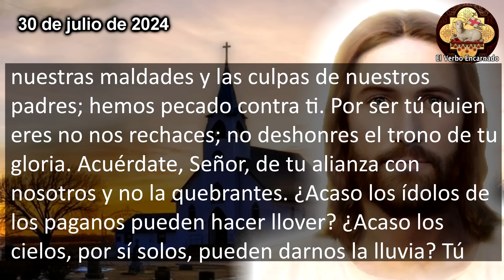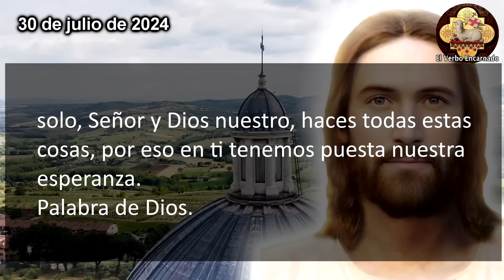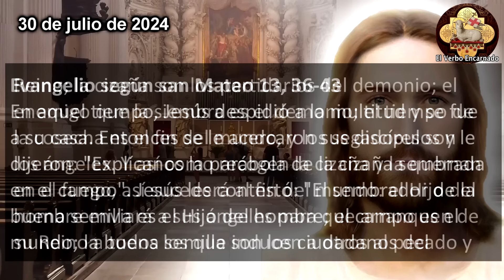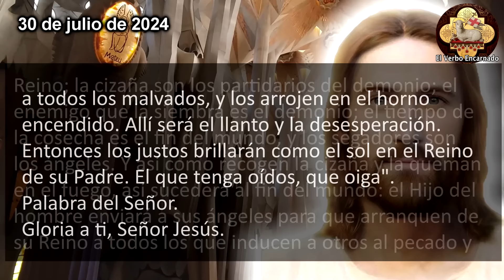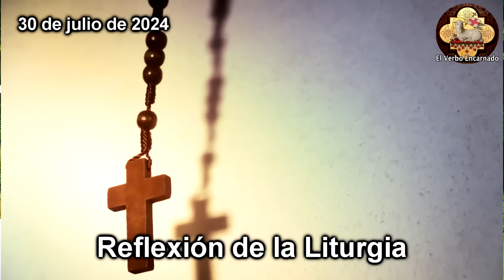Evangelio de hoy 30 de Julio Martes Semana XVII del Tiempo Ordinario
Escuchemos las lecturas bíblicas y el Evangelio del día de hoy correspondientes a la Misa de hoy, la oracion catolica oficial de la Iglesia, que se leerán en toda la Iglesia Catolica. Escuchemos juntos la Palabra de Dios todos los días por su canal ROSARIO DE HOY. Acompáñanos a reflexionar diariamente las lecturas del antiguo testamento y del nuevo testamento de la Biblia para este Martes 30 de Julio de 2024, del tiempo de Ordinario.

En aquel tiempo, Jesús despidió a la multitud y se fue a su casa. Entonces se le acercaron sus discípulos y le dijeron: “Explícanos la parábola de la cizaña sembrada en el campo”. Jesús les contestó: “El sembrador de la buena semilla es el Hijo del hombre; el campo es el mundo; la buena semilla son los ciudadanos del Reino; la cizaña son los partidarios del demonio; el enemigo que la siembra es el demonio; el tiempo de la cosecha es el fin del mundo, y los segadores son los ángeles. Y así como recogen la cizaña y la queman en el fuego, así sucederá al fin del mundo: el Hijo del hombre enviará a sus ángeles para que arranquen de su Reino a todos los que inducen a otros al pecado y a todos los malvados, y los arrojen en el horno encendido. Allí será el llanto y la desesperación. Entonces los justos brillarán como el sol en el Reino de su Padre. El que tenga oídos, que oiga”.

NO TE PIERDAS EL: "EVANGELIO DE HOY 12 OCTUBRE SÁBADO SEMANA XXVII TIEMPO ORDINARIO"